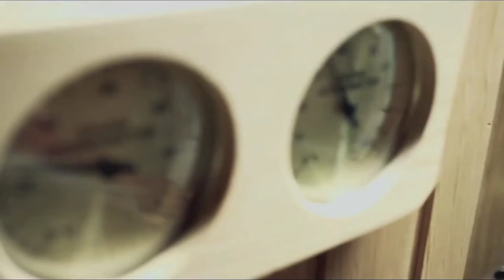Hard Candy Fitness - Club Tour